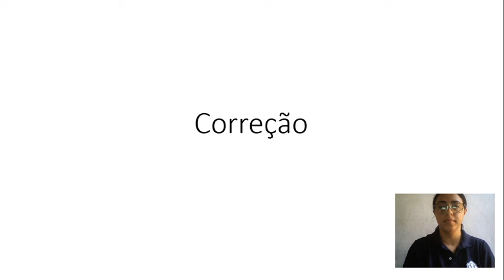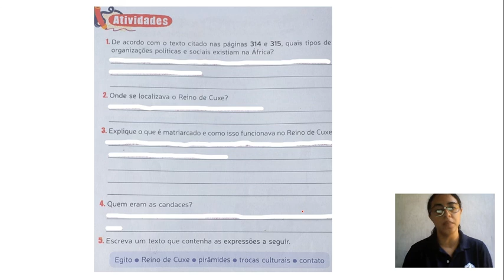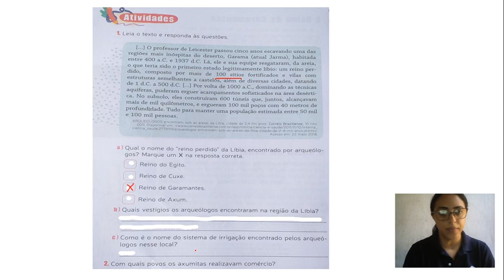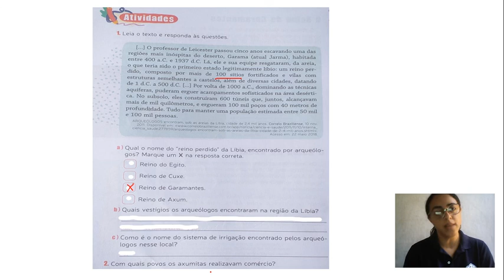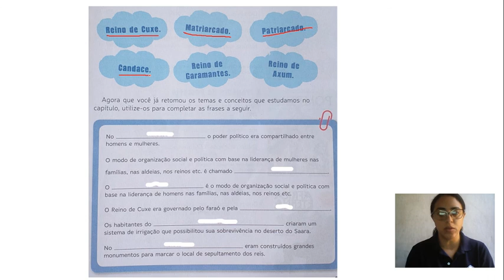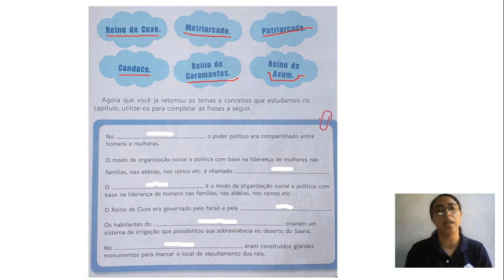6U S18 008 09-09 JULIANA HISTORIA